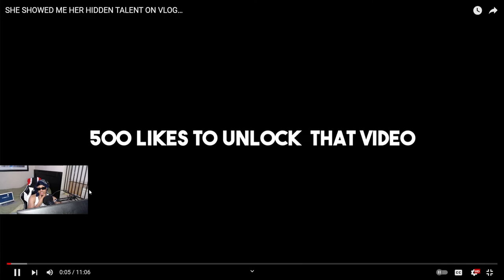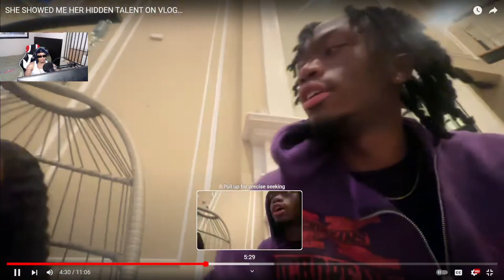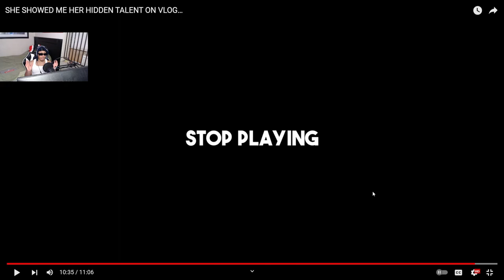SHE SHOWED ME HER HIDDEN TALENT ON VLOG